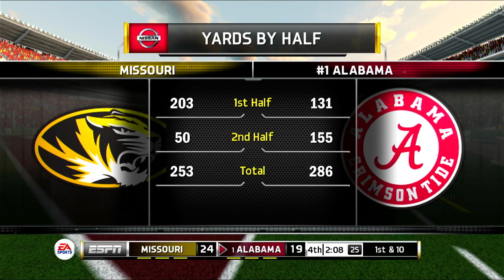CFB Mascot Mashup 2024 Season Week 9 Missouri @ Alabama